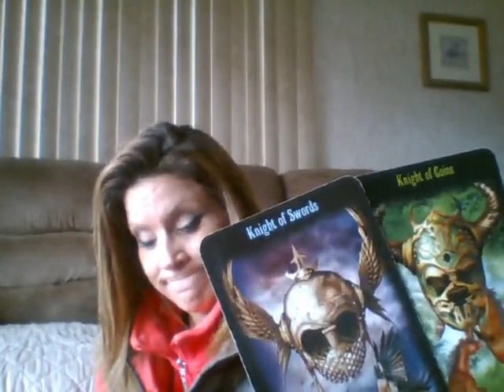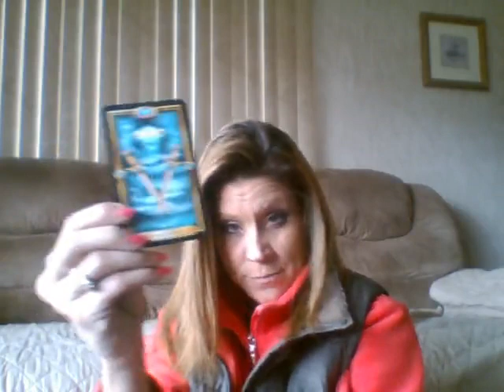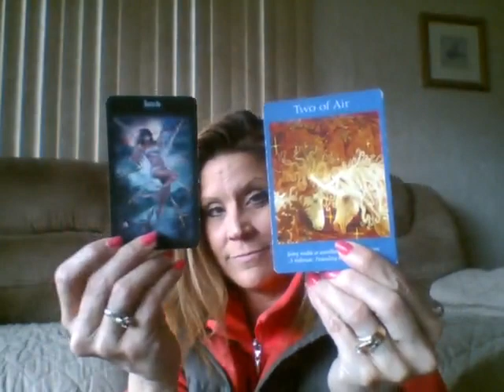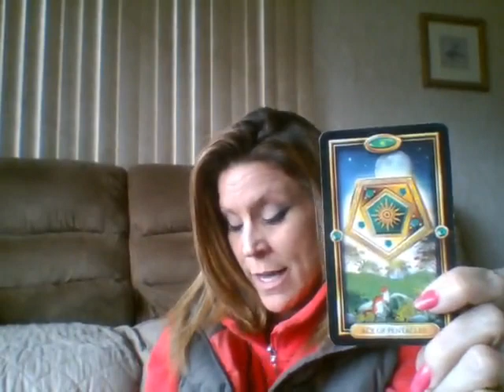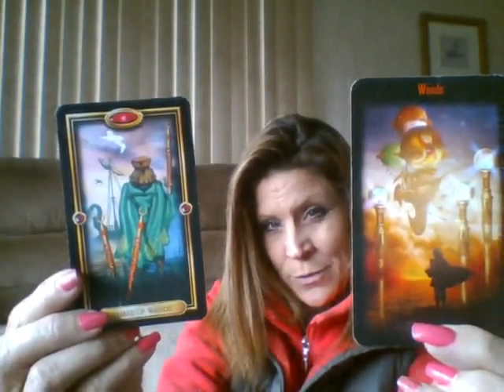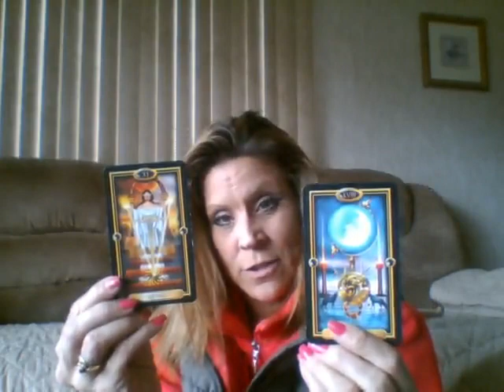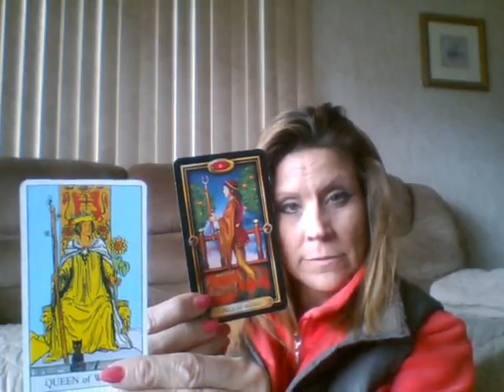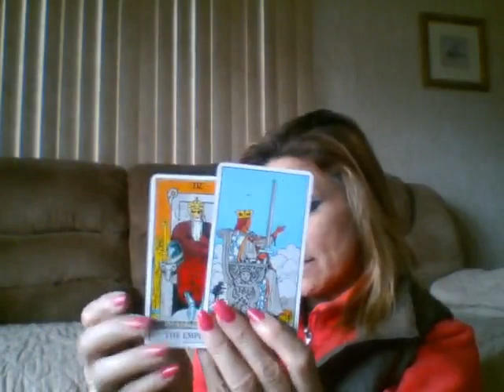Libra Week of May 2016 LOVE Reading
Libra May 2016 LOVE Reading